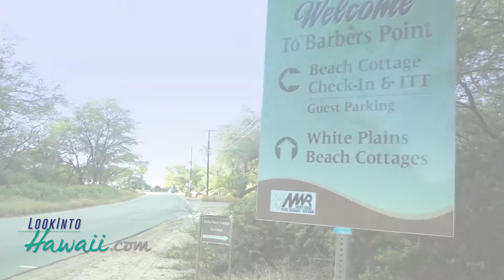White Plains Beach, Oahu